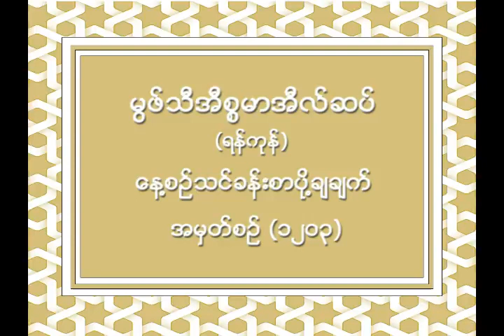Daily Lessons 1203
မြြဖ္သီအီစၥမာအီလ္ဆပ္။ (ရန္ကုန္)
ေန႔စဥ္ သင္ခန္းစာ ပို႔ခ်ခ်က္။
အမွတ္စဥ္ ၁၂၀၃။